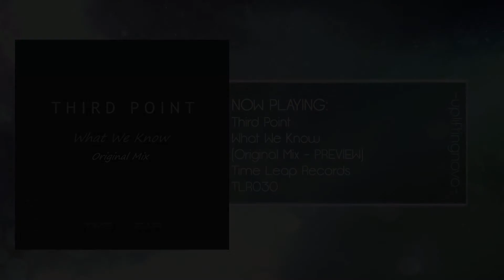Third Point - What We Know (Original Mix - PREVIEW)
Release dates
Beatport: July 17th, 2017
All stores: July 31st, 2017